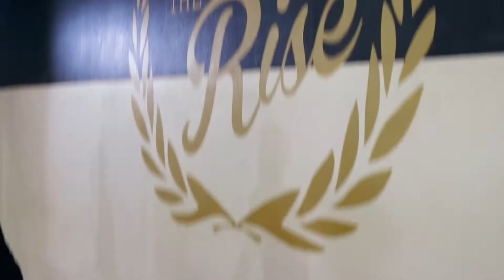Jon Bellion "Overwhelming" Choreography "Sal Banuelos "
Choreography: Sal Banuelos
Filmed/Edited by: @SwerveTvOfficial

The Rise Co,
1130 N Gilbert Rd Suite 3

TheRiseDance.com